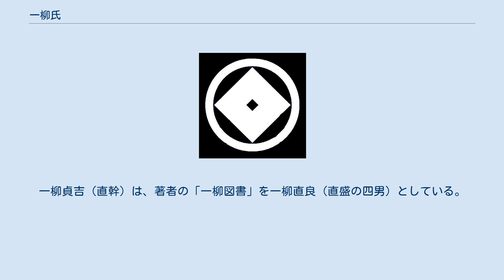一柳氏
一柳氏（ひとつやなぎし）は、日本の武家の氏族。
河野氏の庶流と伝える美濃国出身の氏族で、一柳直末・直盛兄弟が豊臣秀吉に仕えて大名となった。
江戸時代初期には直盛の子が3つの藩を成立させるが、そのうち2家が大名として幕末まで残った。
 『寛政重修諸家譜』が記すところによれば、一柳家の初代である宣高は、大永年間（1521年 - 1528年）に父の河野通直（弾正少弼）が没したために伊予国を去り、美濃国厚見郡西野村（現在の岐阜県岐阜市西野町）に移った。
衰微した身の上で祖先の名を顕すことをできないことを恥じた宣高は、土岐氏に謁した際に「河野」に代わる称号を請い、ちょうど蹴鞠の庭の柳がひときわ鮮やかであったことから「一柳」を氏とすることを提案されたという。
 昭和初期に家史を編纂した一柳 貞吉（さだきち）によれば、一柳家に伝わる家譜には宣高の父は河野通宣（刑部大輔）とあるという。
貞吉は一柳家に伝わる家譜と伊予河野家の系図との間で「著しい不合理」が生じていると認めている。
 家伝によれば西野村の宣高の屋敷跡は本願寺岐阜別院であるといい、同寺の伝承によれば宣高の子である一柳直高が帰依したとされる。
家伝によれば、直高は稲葉一鉄の姪（姉の娘）を妻とした。
快川紹喜の法嗣で妙心寺住持となった南化玄興も一柳家出身といい、太郎右衛門（宣高）の子とする系図がある。
 宣高の孫（直高の子）の一柳直末・一柳直盛兄弟が豊臣秀吉に仕えた。
 兄の直末（伊豆守）は美濃国の軽海西城主となったが天正18年（1590年）小田原征伐のときに、緒戦の山中城攻めで戦死した。
後年、一柳一族はこの直末の顕彰をたびたび行っていくことになる。
 弟の直盛（監物）は尾張国（今の愛知県西部）黒田城3万石の領主となり、関ヶ原の戦いでは東軍に属して伊勢国（三重県）神戸藩5万石に加増転封された。
更に寛永13年（1636年）には伊予国西条藩6万8600石に移転することとなった。
祖先河野氏の故地である伊予への移転を望んでこれが認められたとされるが、同年に新領地に赴く途中の大坂で病没した。
 直盛の遺領は直重・直家・直頼の3人の息子たちによって分割された。
一柳貞吉は大名となった直盛の息子3人の家を「一柳三家」としている。
 西条一柳家 西条藩主となり、遺領のうち3万石を相続したのは長男の直重であった。
死後その領地は2人の息子、直興（2万5000石）と直照（5000石）によって分けられ、直興が西条藩3代藩主となったが、勤仕怠慢の理由により除封された。
 直照は幕府旗本になり、子の直増は知行地を播磨国三木周辺に移されて5250石を知行（高木陣屋（現在の三木市別所町高木）を支配拠点とした）、以後この家は幕末まで幕臣として続いた（『寛政譜』編纂時の一柳直郷家）。
一柳貞吉はこの旗本家の分家出身であり、この旗本一柳家を一柳一族の「宗家」として位置づけている。
 小野一柳家 次男直家は播磨国（兵庫県）加東郡及び伊予宇摩郡・周布郡に2万8600石を領し、小野藩初代藩主となった。
しかし直家の死後は末期養子が認められず1万石に減封され、幕末に至った。
歴代藩主は対馬守や土佐守などに叙任され、明治17年（1884年）一柳末徳が子爵となった。
末徳の三女の満喜子はアメリカ出身の宣教師・建築家のウィリアム・メレル・ヴォーリズと結婚し、ヴォーリズは一柳米来留と改名した。
 小松一柳家 3男直頼は伊予国周布郡・新居郡に1万石を領し、小松藩初代藩主となりそのまま幕末に至った。
歴代藩主は兵部少輔や美濃守などに叙任され、明治17年（1884年）に一柳紹念が子爵となった。
 直盛のその他の子 なお、直盛の四男の一柳直良（図書、助之進）は松平安芸守（広島藩浅野家）家臣となり、1000石を知行したという。
五男の一柳直澄は甲府徳川家に仕え、次代の直正が870石の旗本となったが、寛政2年（1790年）、一柳直里（勘之丞）のときに不行跡によって改易された。
 秀吉の黄母衣衆であり、伊勢国桑名城主となった一柳右近（右近将監、可遊）は一柳家の一族という。
一柳家には一柳右近将監（弥三右衛門）は宣高の子（直高の弟）である藤兵衛の子とする系図があるという。
可遊は秀次事件の際に切腹するが、その息子は妹婿である加藤光泰の養子となって加藤光吉（信濃守）を称し、のちに光泰に実子の加藤貞泰が生まれると家臣となった。
加藤信濃守光吉は光泰に仕えた3人...